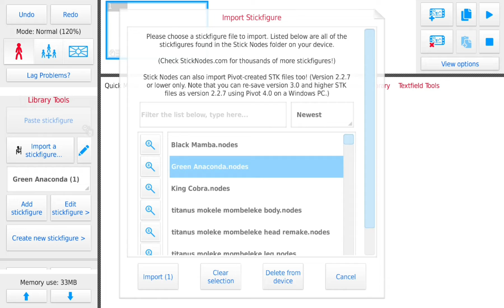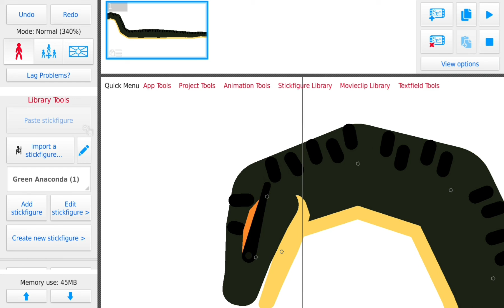my king CKbras by me